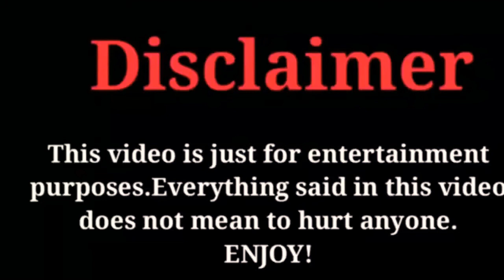Yang Chao Yue Instagram Photographs (2020) FactsWithBilal